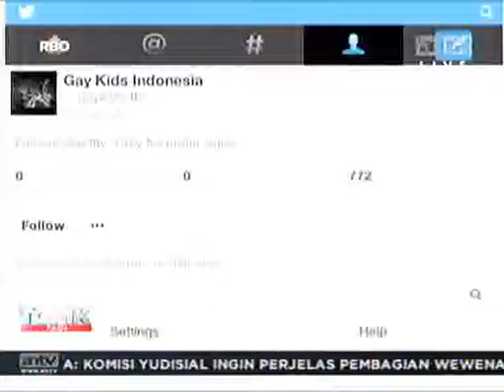Berita hari ini , Kapokmu Kapan , Heboh Komunitas Gay Anak anak , Warta Kita